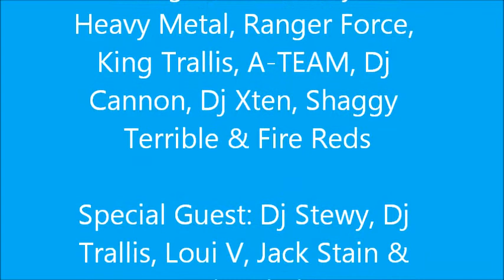So Many Tears 2014